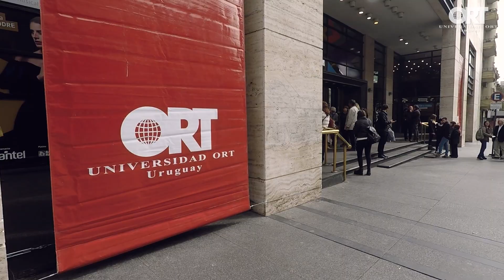Segunda Ceremonia de Graduación Anual - 10/09/19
Resumen de la Primera Ceremonia de Graduación Anual de la Universidad ORT Uruguay, realizada en el Auditorio Nacional del Sodre el 10 de setiembre de 2019.